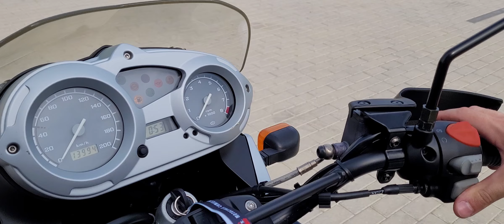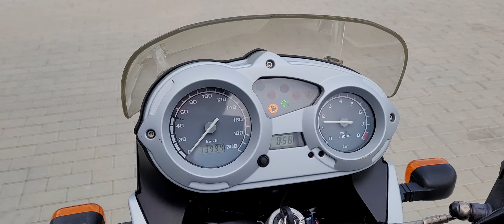BMW F 650 GS 2006R